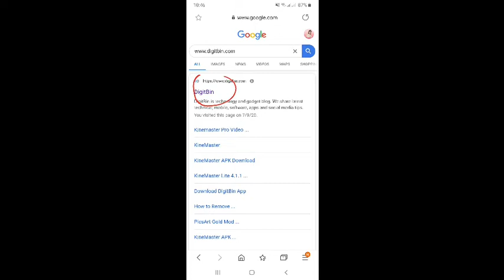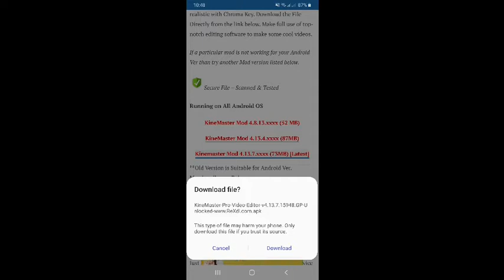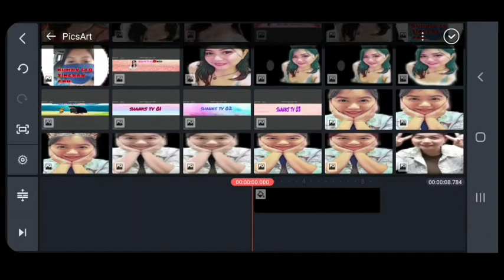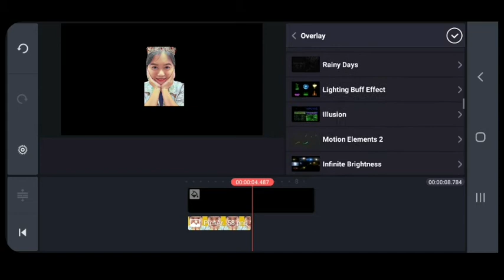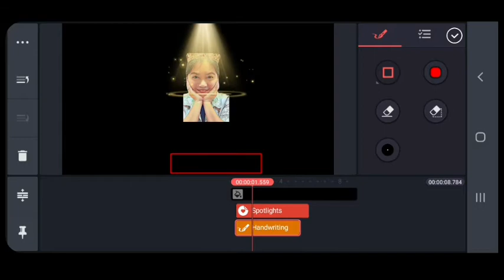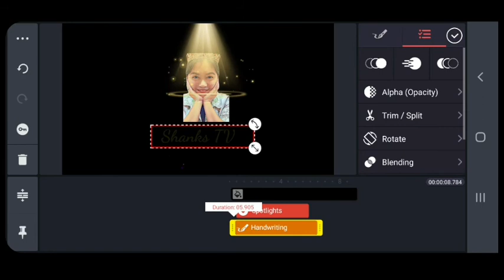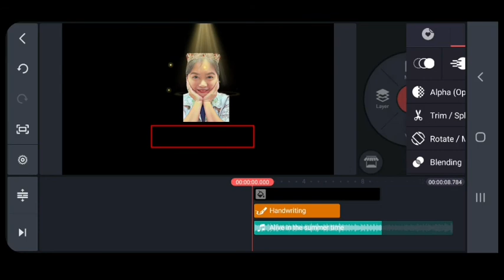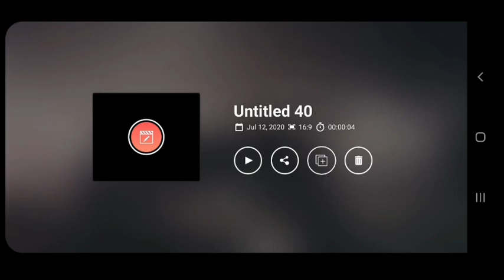Celebrating 500subscriber/How to install kine master without water mark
How to install kine master without watermark
Make simple intro